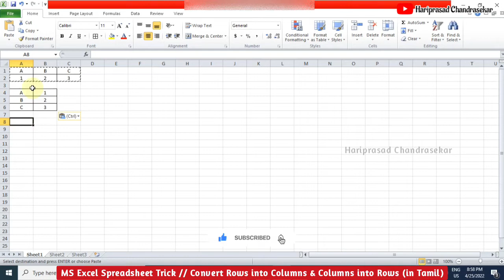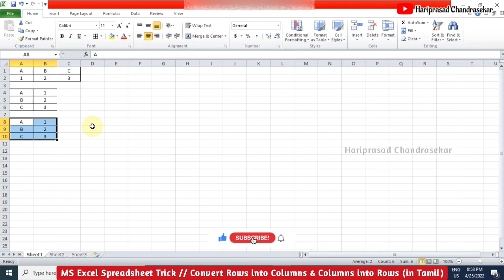MS Excel Spreadsheet Trick // Convert Rows into Columns & Columns into Rows (in Tamil)